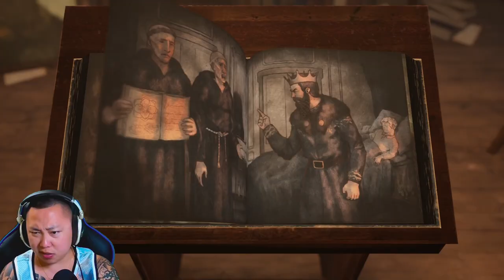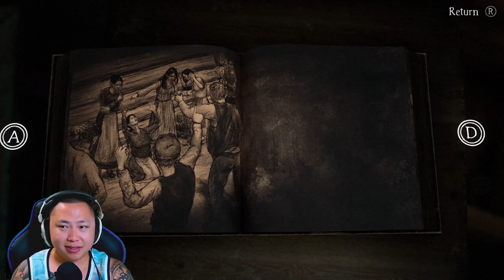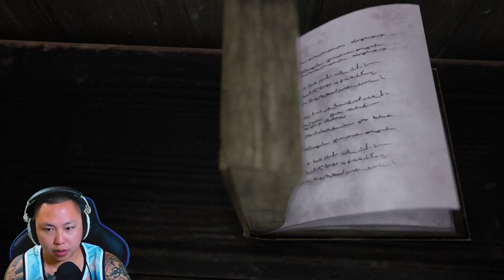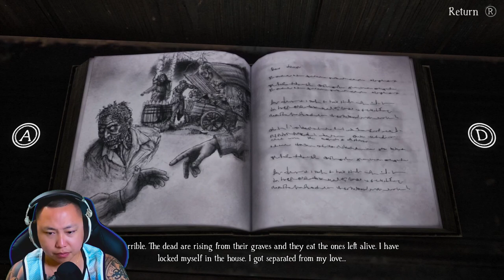We meet The Blood Bender lady | Bramble The Mountain King Full Gameplay (Ep.3)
Bramble the mountain king is HERE! IF YOU ARE NEW!
Please check out the first episode if you don't know what's going on because we are continuing from the first time I played it:

It is indeed the full game and it is very eerie and terrifying with some light puzzles.
-Stay Kuzzing

Want somewhat update on new videos sometimes? Well... look no further!

🐱‍🐉 Catch me slippin on Social Media 🐱‍🐉